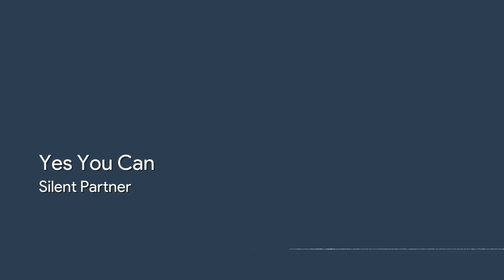Silent Partner – Yes You Can 【Dance & Electronic, Dramatic, Jun 2014】